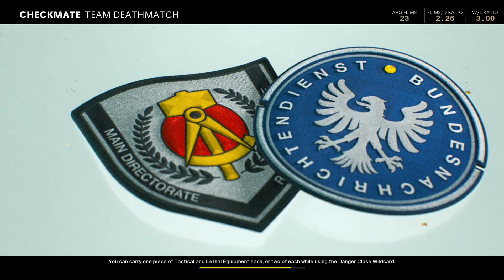Call of Duty Black Ops Cold War: Team Deathmatch Gameplay (No Commentary)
Call of Duty Black Ops Cold War Team Deathmatch Multiplayer Gameplay No Commentary.